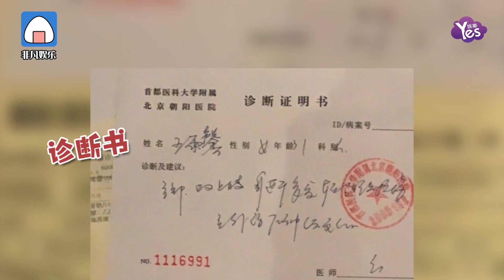再曝料！王雨馨助理曬結婚證診斷書 疑再指黃景瑜劈腿家暴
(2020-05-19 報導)